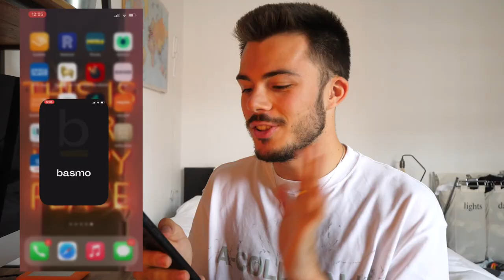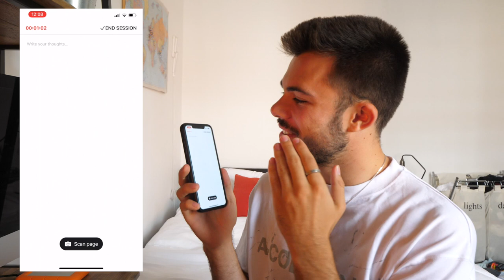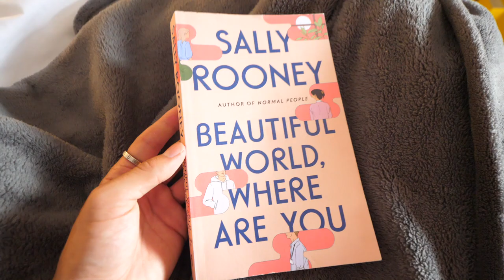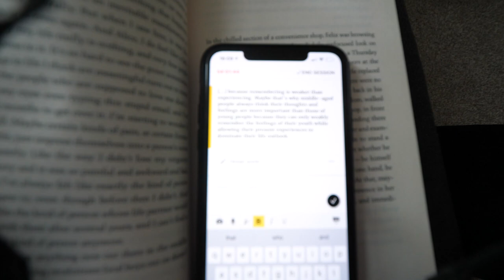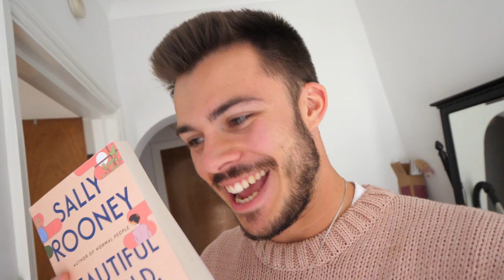i read sally rooney's new book (beautiful world, where are you) -- no spoilers reading vlog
i read sally rooney's new book, beautiful world where are you and HOLY MOLY it's a stunner.